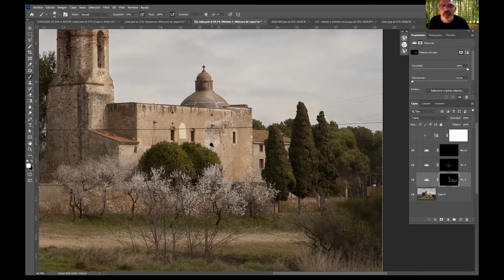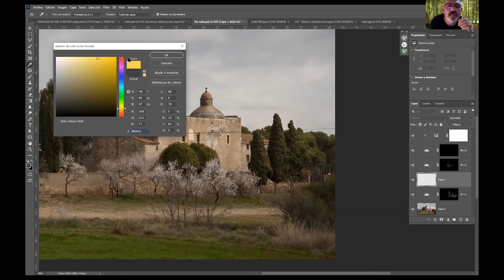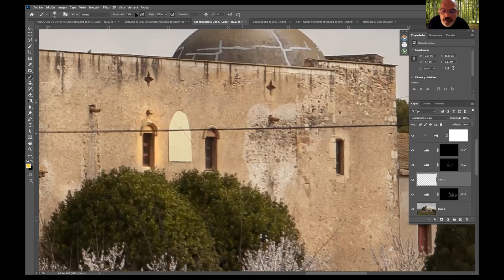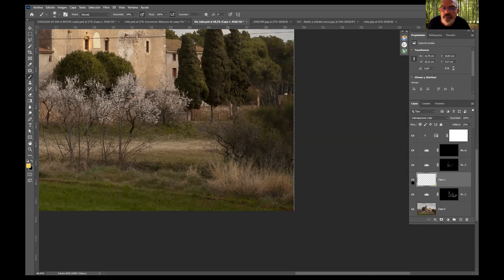𝙋𝙍𝙀𝙑𝙄𝙊 𝙏𝙓𝙀𝙈𝘼 𝙇𝘼𝘾𝙐𝙉𝙕𝘼 "𝘾𝙊𝙈𝙊 𝙐𝙎𝙊 𝙋𝙃𝙊𝙏𝙊𝙎𝙃𝙊𝙋"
𝙏𝙭𝙚𝙢𝙖 𝙇𝙖𝙘𝙪𝙣𝙯𝙖 𝙣𝙤𝙨 𝙤𝙛𝙧𝙚𝙘𝙚 𝙪𝙣 𝙘𝙪𝙧𝙨𝙤 𝙖𝙫𝙖𝙣𝙯𝙖𝙙𝙤 𝙙𝙚 𝙋𝙝𝙤𝙩𝙤𝙨𝙝𝙤𝙥.